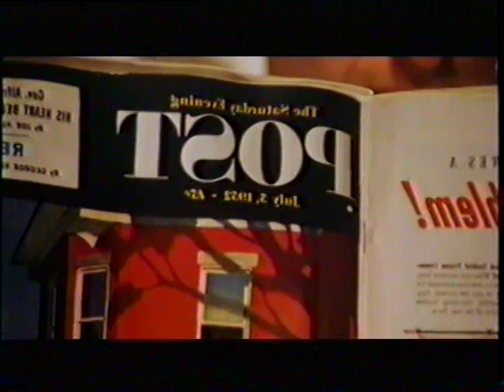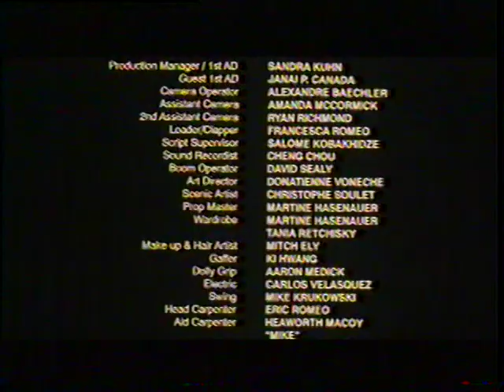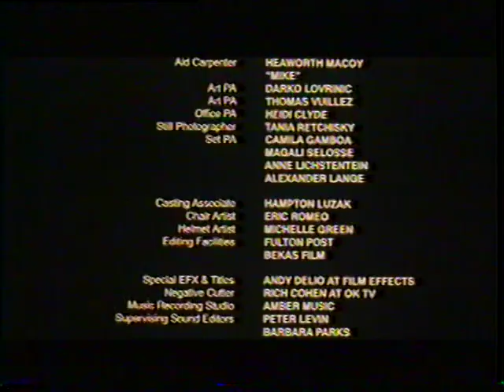The Razor's Edge (A Short Film)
A barber gives a haircut to a young man for a special occasion.

Written by Allen George Duck and Lorenzo Benedick
Directed by Lorenzo Benedick
Starring:
Tom Mardirosian
Gerrit Vooren